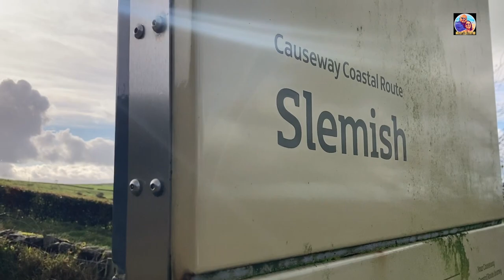Beautiful Slemish Mountain!!! A small trekking fun!!!